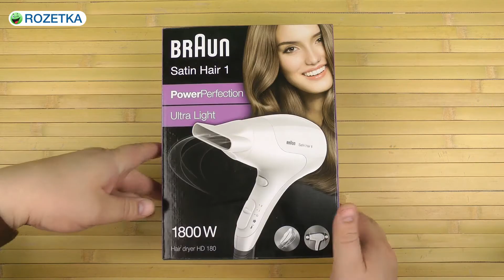Распаковка BRAUN HD 180